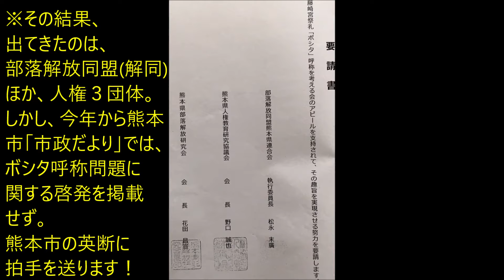R1(2019)9/16(月・祝)⑬リルファ、ボシタを取り戻す運動【ボシタ祭り】(参道「左」カメラ)・京陵会